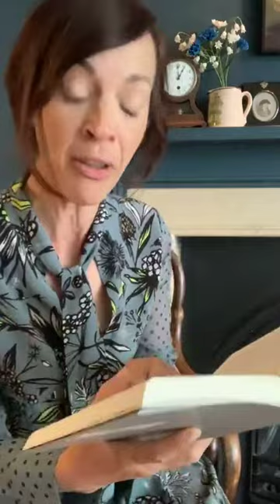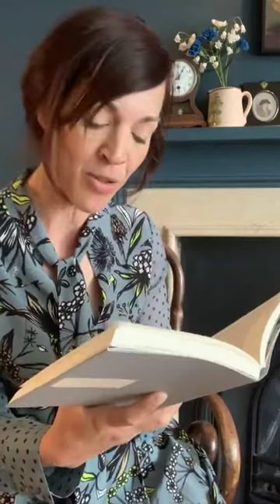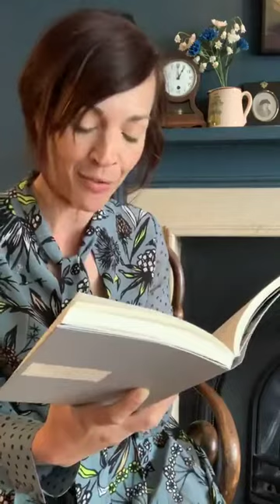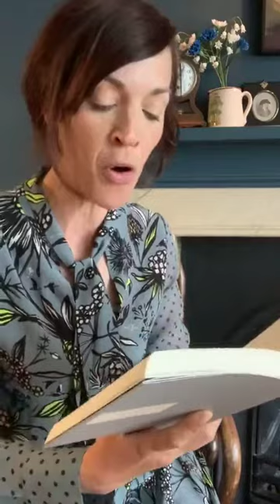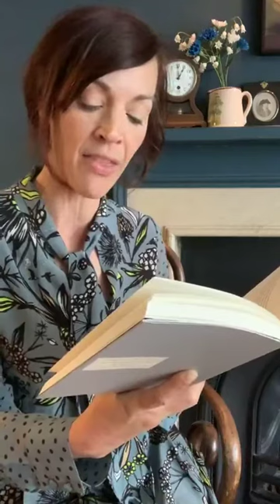"It's The Reaction" (1942) by Mollie Panter-Downes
Francesca Beauman from "Fran's Book Shop" reads aloud the short story "It's The Reaction" by Mollie Panter-Downes, first published in the New Yorker in 1942. (Filmed during lockdown in April 2020 as part of the series "Elevenses with Fran" on Instagram Live.)